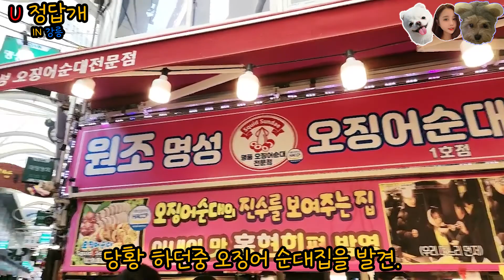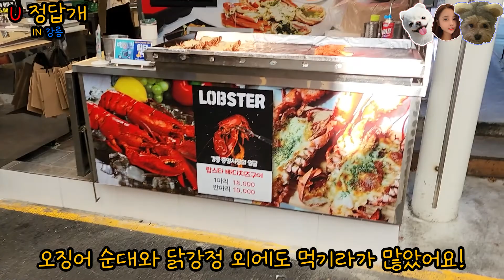U정답개 IN 강릉(세인트존스 호텔)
U정답개의 첫영상. 강아지 감자, 뽀야 와 함께하는 강릉 여행기
갑자기 떠난 여행이지만 잘 놀고왔어요!
영상 보시면서 같이 힐링해요!

*참고: 자막별로 노란자막:사장님, 파랑자막:감자, 분황자막: 뽀야, 주황자막:편집자 입니다!